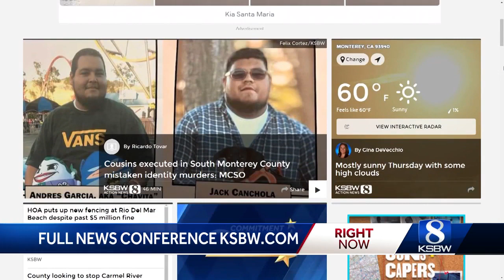Family says cousins killed in 'execution style' double murder were 'kind' and 'hardworking'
The latest details on two cousins murder "execution style" in South Monterey County. Family says they were two loving and hardworking people. One family member shared that one of the victims was a high-functioning autistic person.